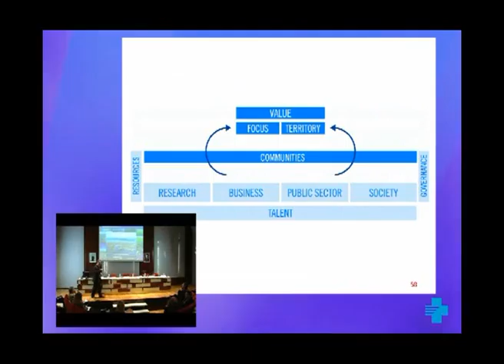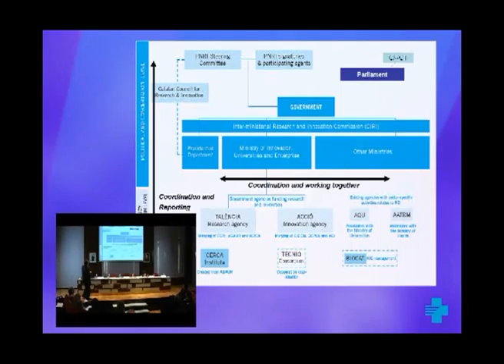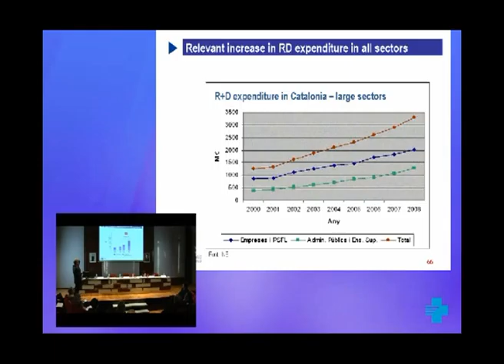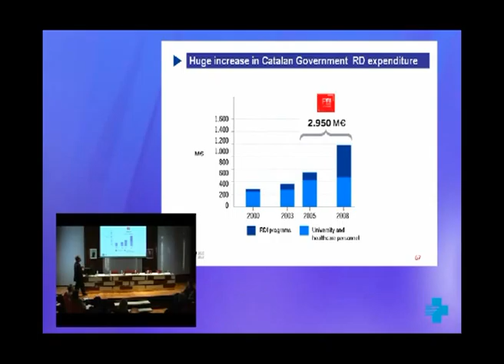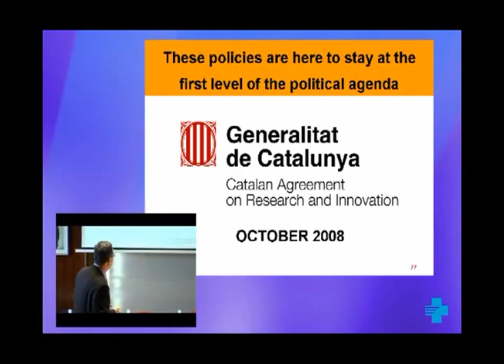Presentació del Pla de recerca i innovació de Catalunya. 3 de 3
Taula rodona de la 3a Jornada de Recerca de l'ICS. Sr. Jordi Cartanyà Solé. Director de l'Oficina de Coordinació en Recerca i Innovació. Departament d'Innovació, Universitats i Empresa.